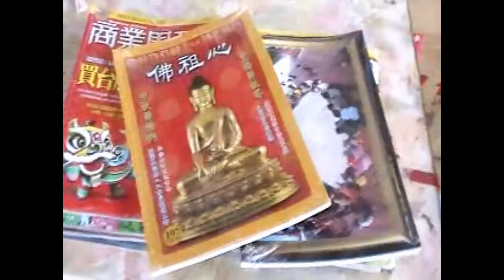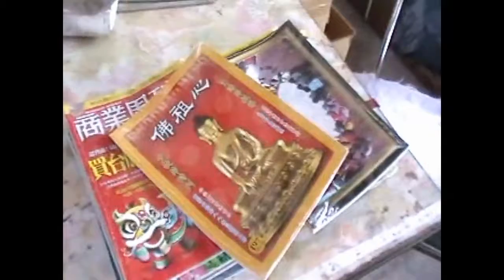side sealing packing machine for magazine,book